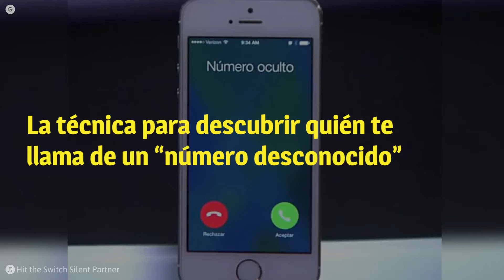¿Te llaman desde un número desconocido a tu celular? Así puedes averiguarlo